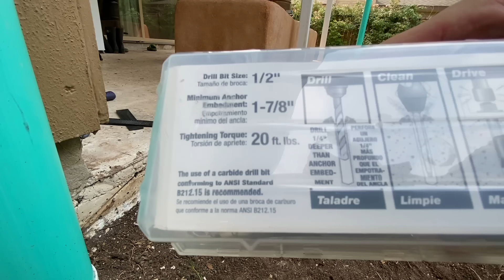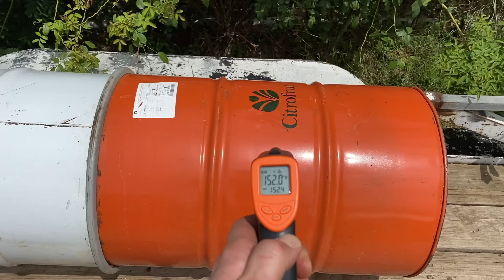BUG-PROOF & HEATED porch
I wanted less bugs in summer and more heat in winter.  These custom doors were my solution.  They slide out of my way for sweeping and moving furniture into the house etc.  Then every winter I can install clear vinyl sheets to make a relatively airtight seal and use my rocket mass heater to heat my house.

Porch renovation link will be posted when video is ready: